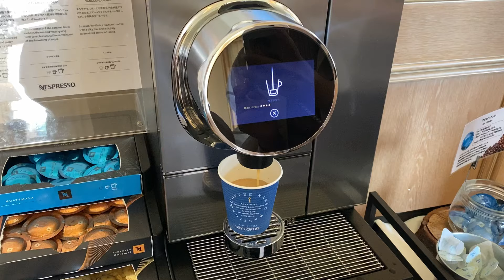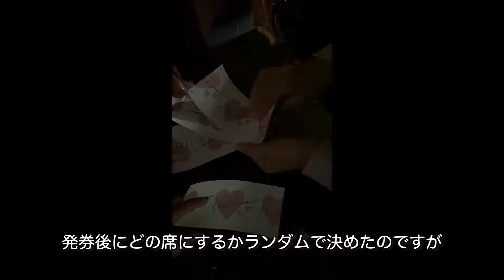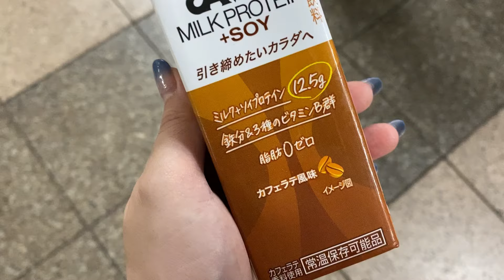September Vlog｜ニートも実は忙しい/海釣り/仙台旅行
こんにちは、りぴぴです。
25歳、東京在住のニートです。

YouTuberになりたいわけではないのですが、
毎日が暇すぎるので記録に残してみます。

9月もよく遊んでますね。
傷んじゃうといけないと思って、
海釣りに行ったその日の深夜に魚を捌いているのですが
当日朝4時過ぎから起きてるので
ほとんど不眠なんですよね。
でもアドレナリンが出て眠気が飛びました。
結果、朝まで眠れませんでした。

気ままに、練習しながらアップしますので、
スローライフ（プロニートライフ）を一緒に楽しんでください。